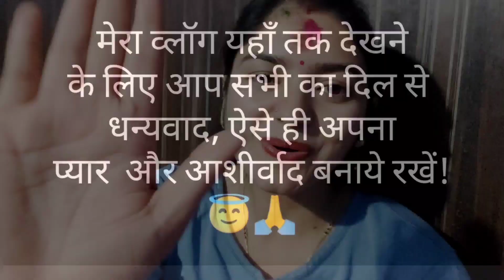आंटी ने तो होली में कमाल कर दिया!😍 vlog में जरूर देखिये आंटी का टैलेंट👍@gairafamilyvlogs3588